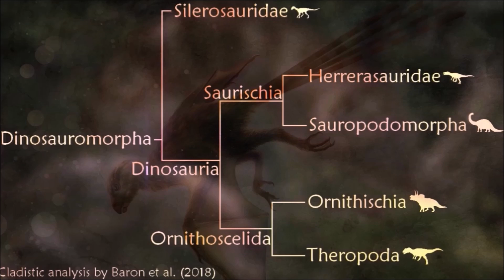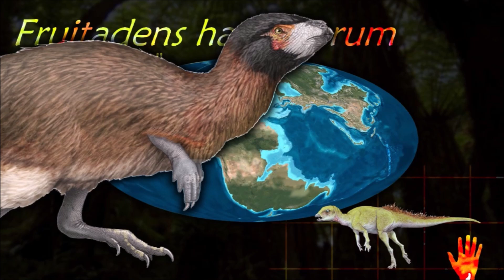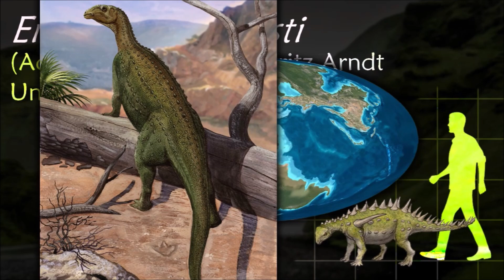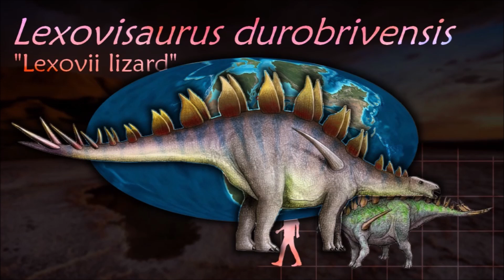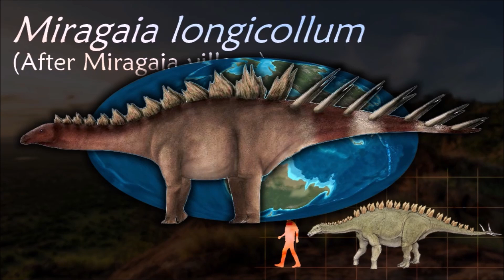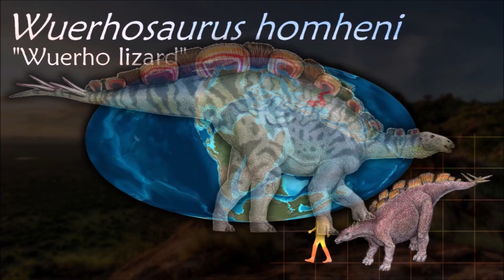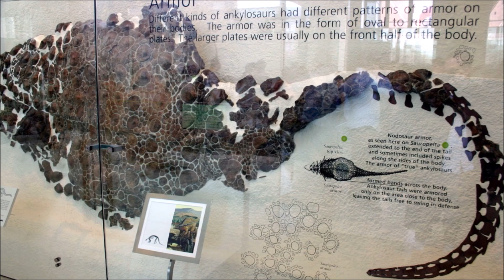Dinosaurs IV : Ornithischia - Thyreophora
0:00 Phylogenetic tree
0:35 Ornithischia
1:32 Heterodontosauridae
2:30 Thyreophora
3:12 Scelidosauridae
3:52 Stegosauria
5:33 Stegosauridae
8:06 Ankylosauria
8:30 Nodosauridae
13:27 Ankylosauridae